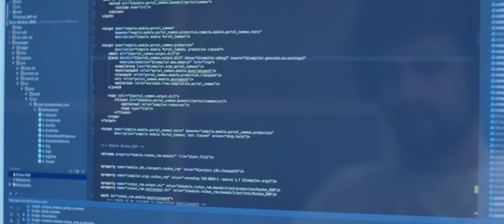IT-sector Skellefteå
Skellefteå’s international achievements in the creative arts business are impressive, making a name for the city as a global cluster of companies in the areas of digital media and design as well as computer game development, film and communications. Through close collaborative efforts and with enough confidence to act on the international stage, Skellefteå businesses have harvested awards all over the world. In addition, Campus Skellefteå offers renowned educational programs in digital media, providing the branch with inspiring, competent co-workers. The innovative power of culture has had a significant impact for many of today’s leading entrepreneurs, both by providing meeting-places and by stimulating creative growth.